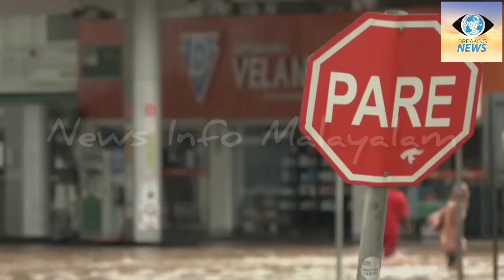Dam collapse18 മരണം /Dams collapsed in bahiya/Brazil dam collapse news malayalam//flood/kalavastha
rain

 rain news

rain news today

 rain news today malayalam

 flood

 flood news

flood news today malayalam

kalavastha

 kalavastha news today live malayalam

Flash flood warnings have been issued after two dams broke in the Brazilian state of Bahia. City authorities of Jussiape and Itambe have warned residents to find safety. Brazilian authorities issued warnings of flash floods after two dams in the northeast of the country burst on Sunday. The Igua dam which is situated on the Verruga River in the state of Bahia collapsed on Saturday night, forcing the evacuation of residents of the town of Itambe. "A dam with a high volume of water has broken and a strong flash flood is expected to affect the municipality of Itambe in a few moments. All residents should evacuate from the banks of the river Verruga urgently,'' city authorities posted on social media. Then on Sunday morning, a second dam broke in Jussiape, leading to authorities to renew calls to move to safety. State Governor Rui Costa has been overseeing relief efforts and said the task at had is to get people to safety. Emergency efforts under way In Vitoria da Conquista, situated close to the collapsed Igua dam, Mayor Sheila Lemos said all residents located near the dam had been evacuated. While there have been no immediate reports of deaths or injuries, the flood waters have damaged infrastructure in the area, including roads and bridges. Federal and state authorities have joined forces to help cope with the the floods. Equipment and aircraft along with supplies have been made available.